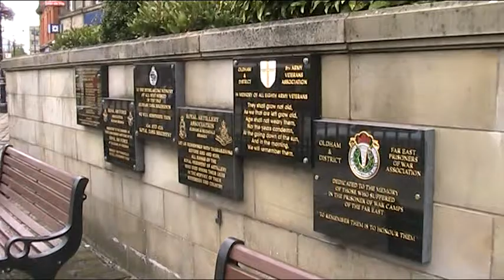Tameside Beyond ENGLAND Yorkshire views